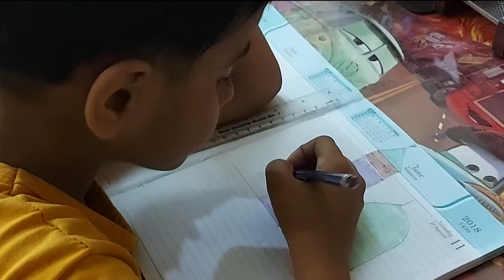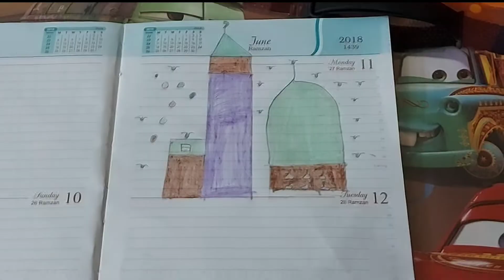Itna Easy Pulao Pahlay Nahi Banaya Hoga | Degi Pulao Recipe | by Nusrat Cooking Passion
AsalamoAlaikum ,Hi,